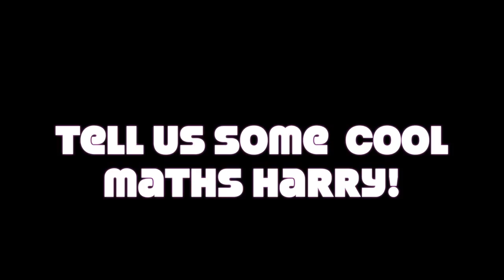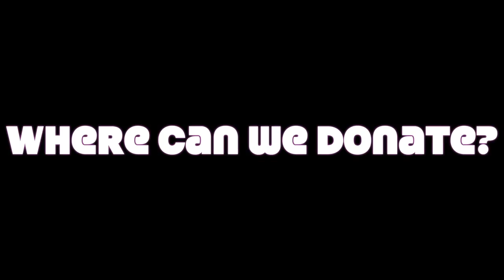LondonHarrython Blog #1 - Some Beautiful Maths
75 Days. £26. Easy...

It all makes a difference - Thank you!

More videos and updates to come...